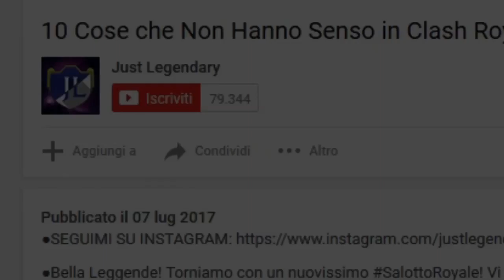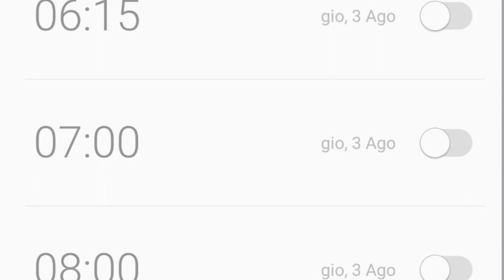Cosa Succede se Combatto una 2v2 all'Ultimo Secondo? - Clash Royale ITA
●Bella Leggende! Torniamo con un nuovo video di Clash Royale! E' finito l'evento 2v2. Per commemorarlo e rendergli onore, ecco un degno video gameplay (forse l'ultimo) combattutto proprio all'ultimo secondo di questo meraviglioso evento speciale 2 contro 2!